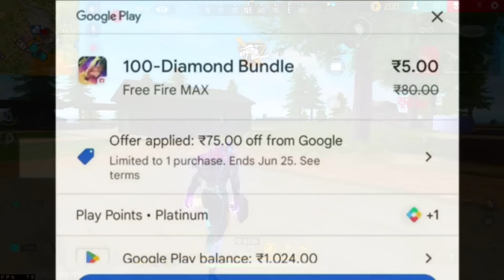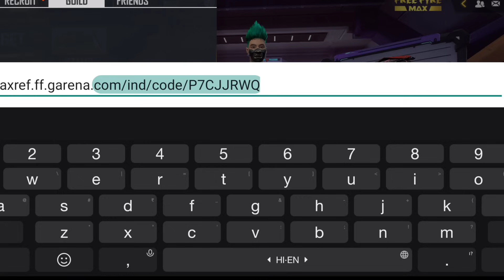Free Fire India Welcome Free Rewards🤯🥳|7th Anniversary Free Fire| Free Fire New Event | Ff New Event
Follow Krlo

7th anniversary free fire
ff India confirm date
13 June new event

paradox event special less is more event
paradox event free fire
less is more top up event
less is more event kab aayega

Desclaimer : -